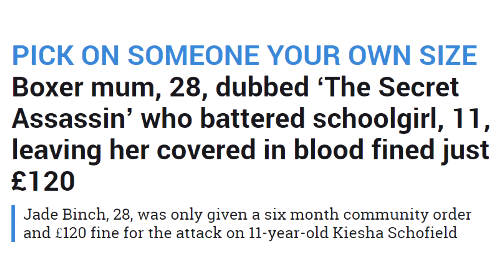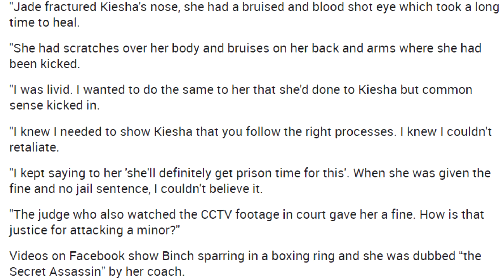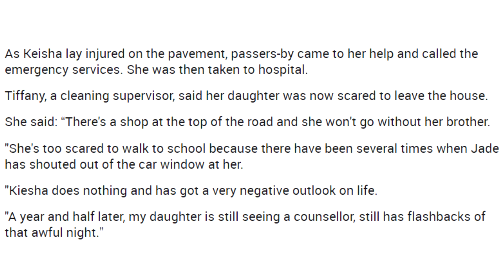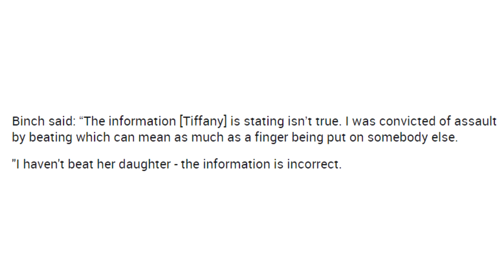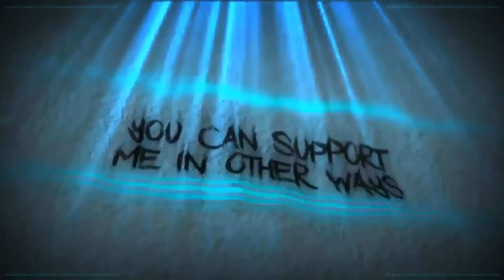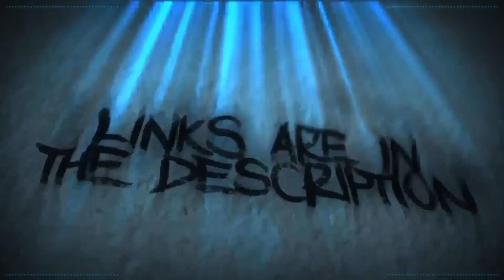Incorrect Sentence: Boxer Fined £120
Incorrect sentence.

Update: The AJ+ video will be a collaboration with AnnaMae Renee

BadOPCode
Miss Peculiar Shade
Andrew
Radical Bytes
Amy McKinley
Bronze Goose
Bradly Brishke

Danielle Whincup
Grant Mathieson
Laura Renwick
Melissa Karlee
Puk Blundell
Quaxotic
Dork Oracle

Dolat
Drauka Grissa
Drew
Eric Biberhofer
Jason R Burns
Kitten Katrina
Michael Petterson
Okienative
Prospero 058
Sally Cat
Stargazer
The Euphio answer
TrupsLP
Socky The Real
Heidi Jones
Joanna Henry

Sources